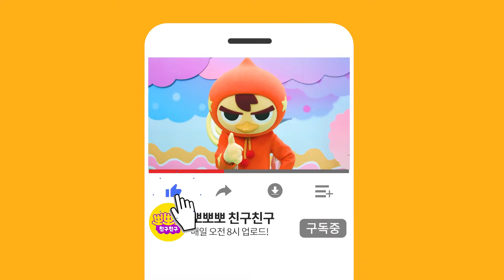함께춤춰요｜과일이 좋아｜어린이 댄스｜댄싱슈즈｜뽀뽀뽀 친구친구 PPOPPOPPO Friends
아잉아잉 난 좋아~

과일이 좋아 참 좋아~

아잉아잉 난 좋아~